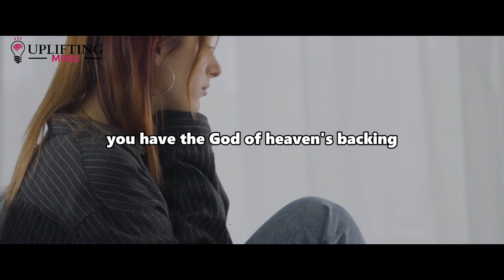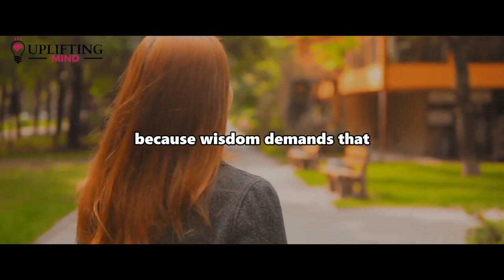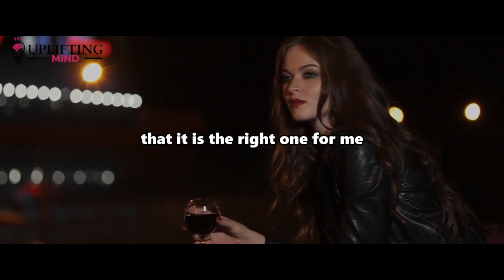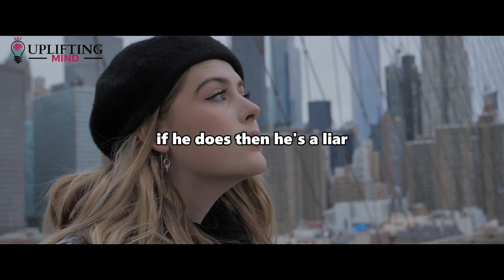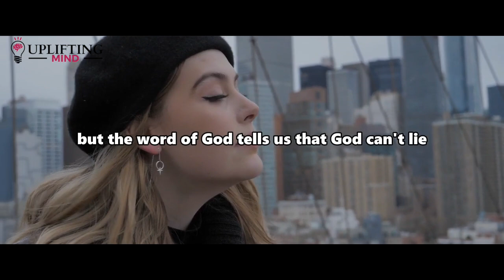God Is Moving You Fast Into Your Marriage Your Spouse Is Coming Correct Searching For You